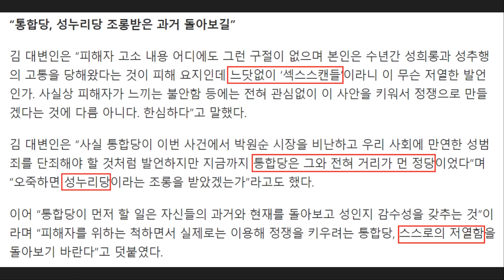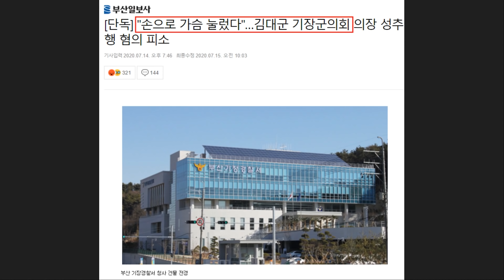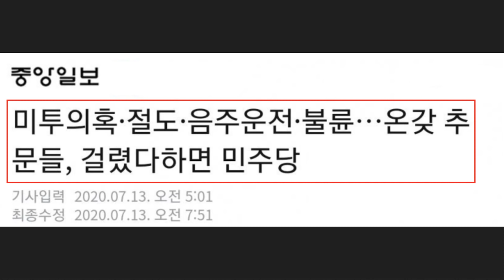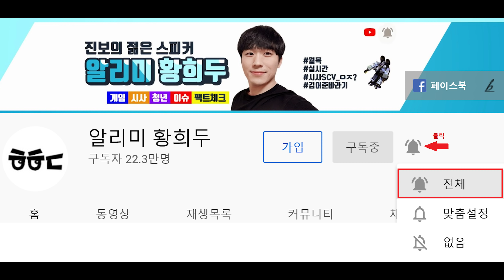역풍 맞은 미래통합당, 정원석 '2차 가해' 논란 요약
최근 미래통합당 정원석 청년 비대위원이 막말을 내뱉었다 역풍을 맞은 상황입니다. 중요한 것은 아직도 모르는 사람들이 훨씬 더 많은 거 같아 직접 영상으로 다뤘다는 사실인데요. 어떻게 인간의 탈을 쓰고 저런 막말을 아무렇지 않게 내뱉을 수 있는지 도무지 납득이 안 갑니다.

게다가 최근 '김대군 의장' 논란까지 터진 상황인데요. 현재 어떤 상황인지 심각한 내용을 간략하게 요약해봤습니다.

(매일 오전 11시 반, 오후 7시 영상 업로드!!)